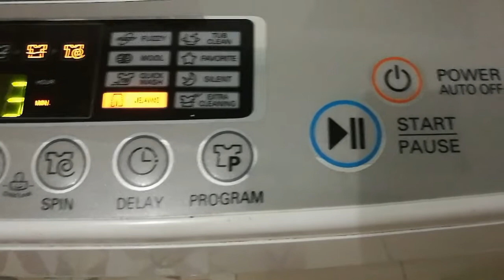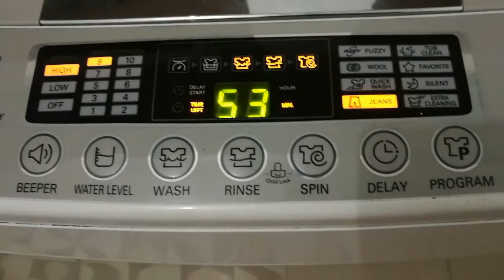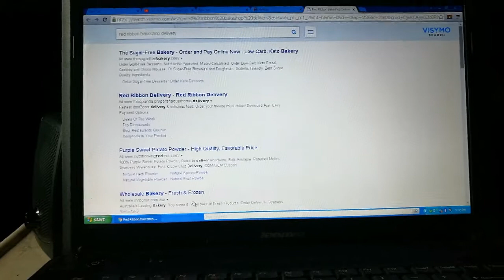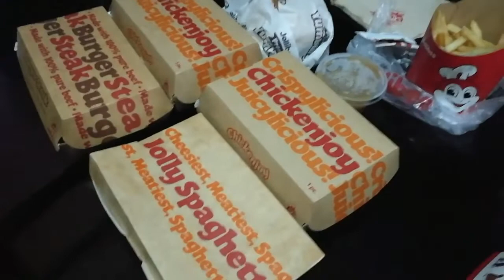MUKBANG jollibee + mcdo surprise on Father's Day 2019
to edit: filmorago

camera use; Huawei p9

please follow us on:

fb; Schen Hernando

lablab,
BH Family vlogs